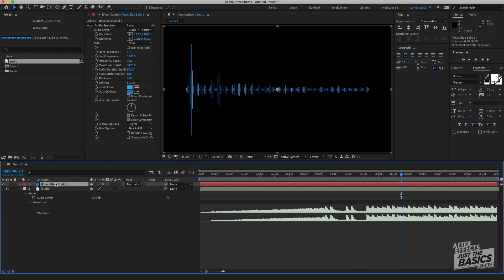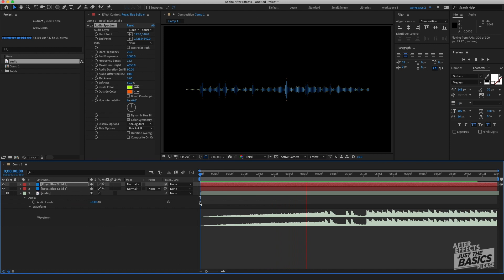Using After Effects audio spectrum tool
How to use the audio spectrum tool in AE.